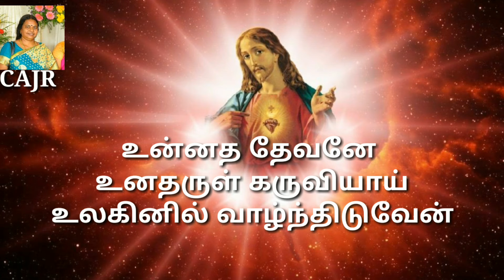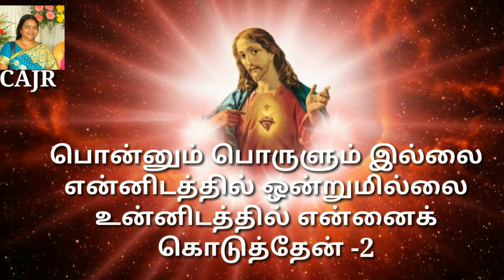கிருஸ்தவ பாடல்கள்- பொன்னும் பொருளுமில்லை ponnum porulumillai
பொன்னும் பொருளுமில்லை பாடல் வரிகளுடன்  பாடல் பயிற்சிக்கு உதவும் வகையில் தரப்பட்டுள்ள்ளது